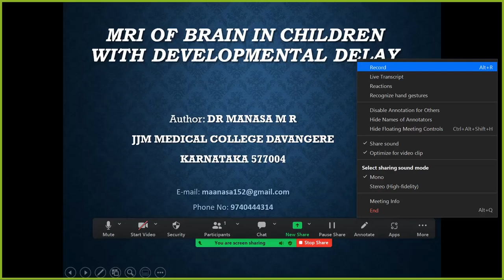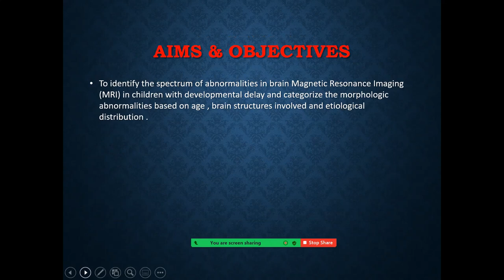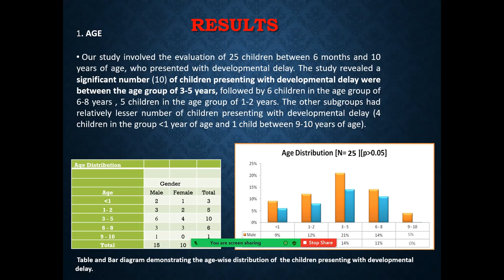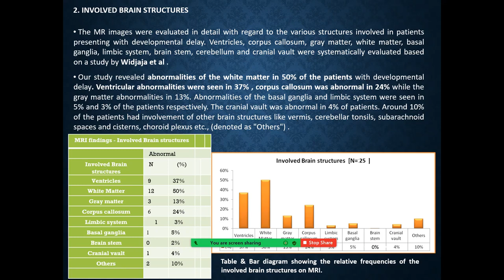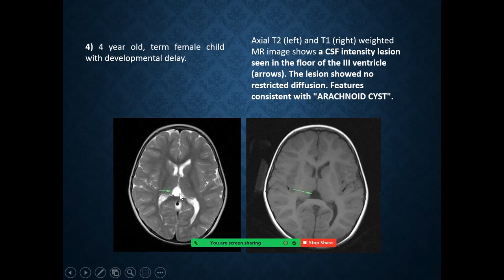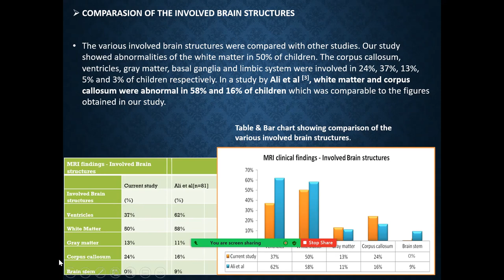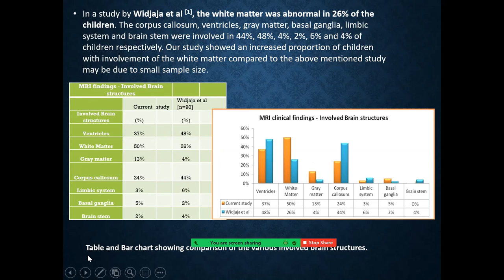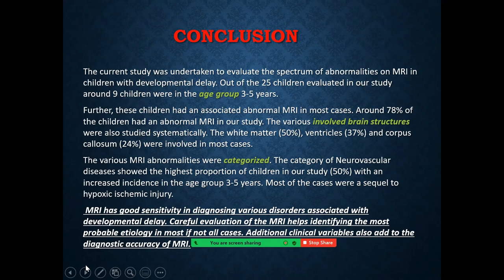DR MANASA M R "MRI OF BRAIN IN CHILDREN WITH DEVELOPMENTAL DELAY"